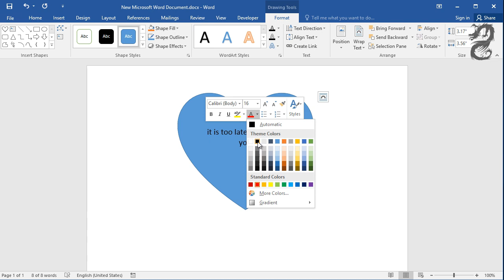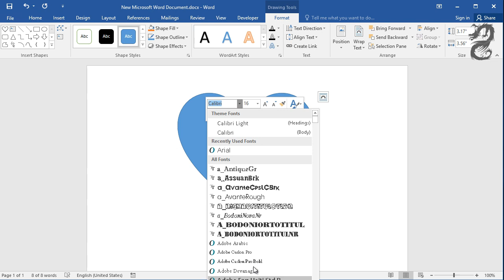Add Text to a Shape in Word